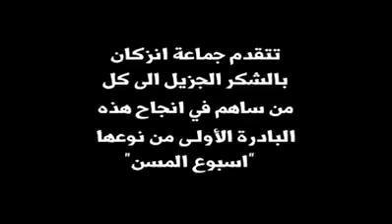حملة طبية: جمعية التضامن اكادير بالتنسيق مع المجلس البلدي لانزكان و مندوبية وزارة الصحة ماي 2018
جمعية التضامن اكادير بالتنسيق مع المجلس البلدي لانزكان و مندوبية وزارة الصحة في الفترة الممتدة بين 30 أبريل و 6 ماي 2018